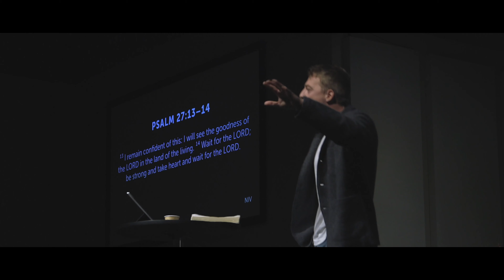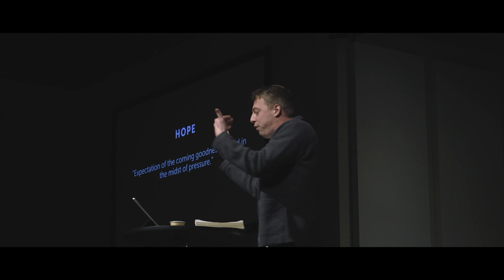What is Hope? | Message Clip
Hope: Expectation of the coming goodness of God in the midst of the pressure, the pain, the loss, and the difficult circumstances.